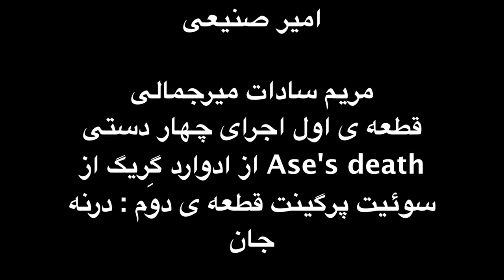مریم سادات میرجمالی هنرجوی پیانو امیر صنیعی کنسرت ۴۲ آموزشگاه موسیقی فریدونی